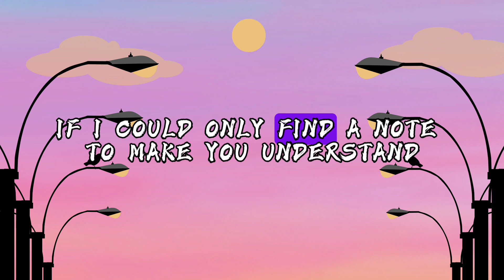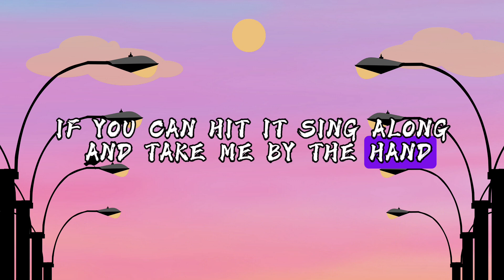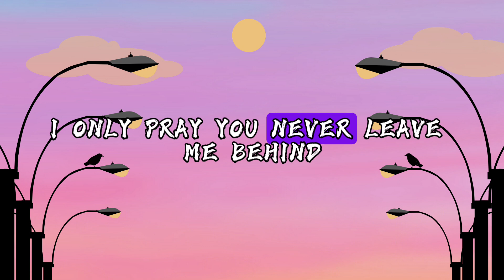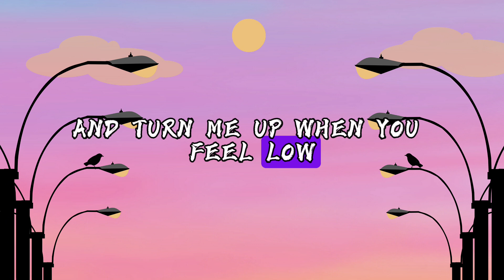Gym Class Heroes feat. Adam Levine - Stereo Hearts (Lyrics)